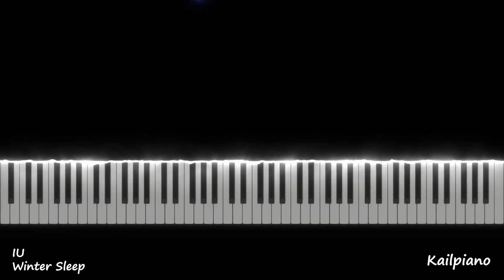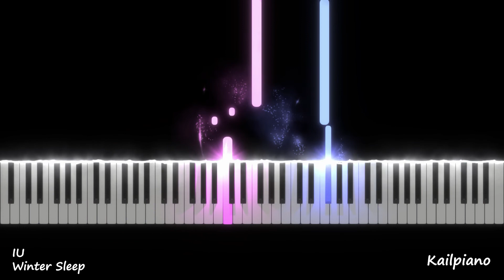IU Pieces #3 "Winter Sleep"(아이유 조각집 #3 "겨울잠") / Piano Cover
Piano Tutorial